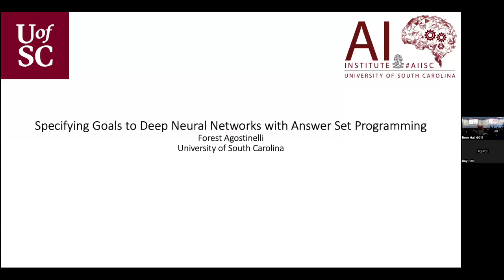Computer Science Seminar - Specifying Goals to Deep Neural Networks with Answer Set Programming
Forest Agostinelli, University of South Carolina